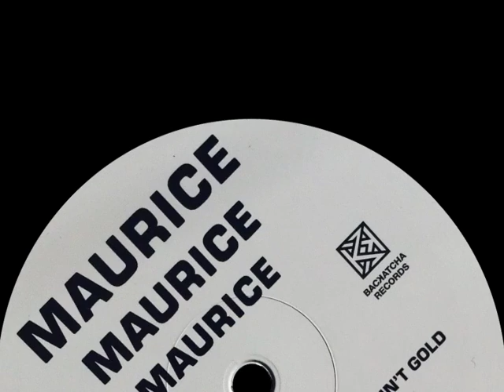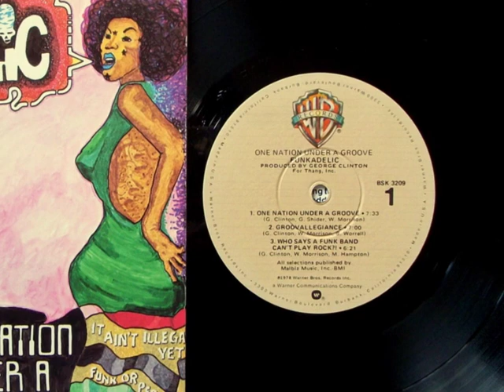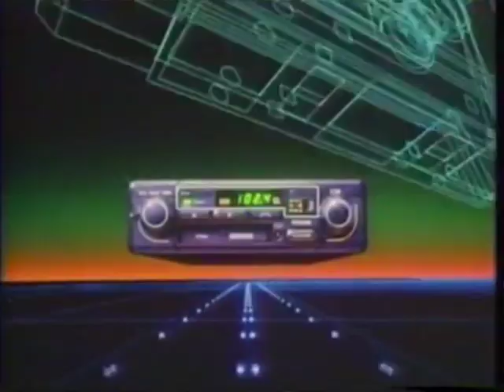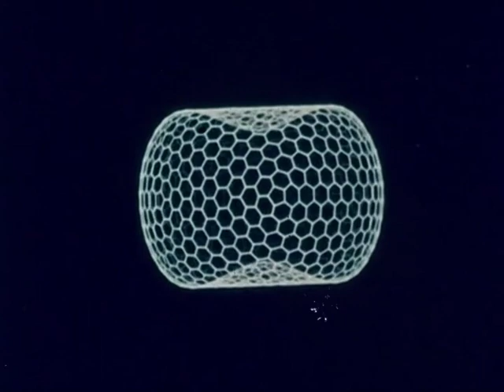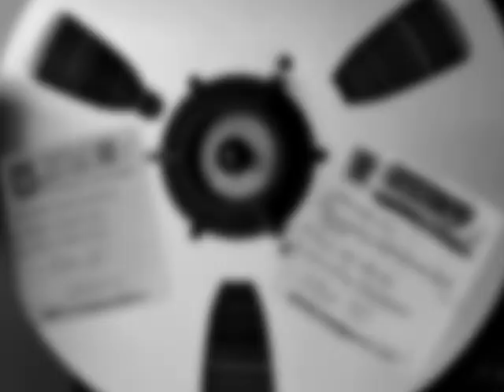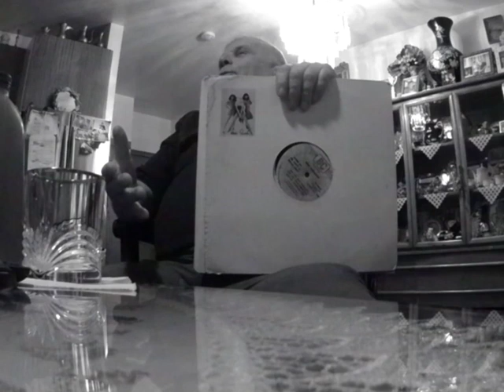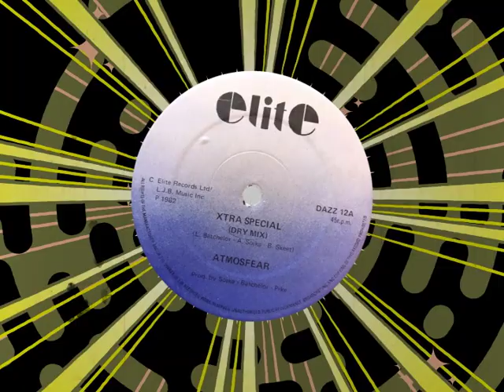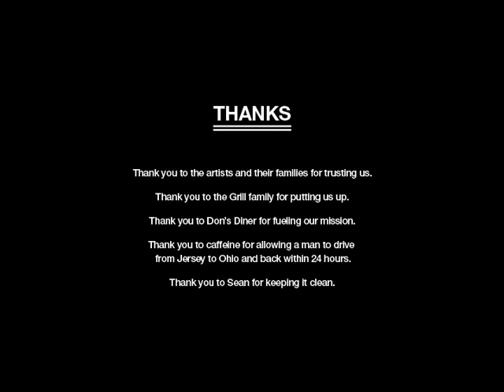Backatcha: The People Behind The Music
Backatcha Records presents the people and stories behind some of the standout independent soul-funk-disco records of the late 70s and early 80s. Interviews with artists Nate Shider, Tim Shider, Maurice Moore, Greg Henderson, Began Cekic, Lloyd Barnes and Bom 5. Visit backatcharecords.com for more.